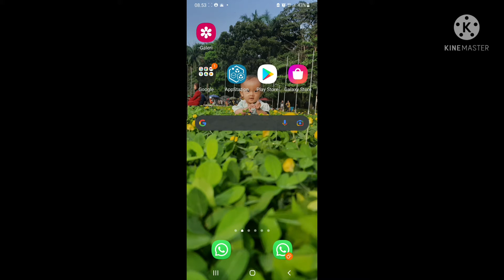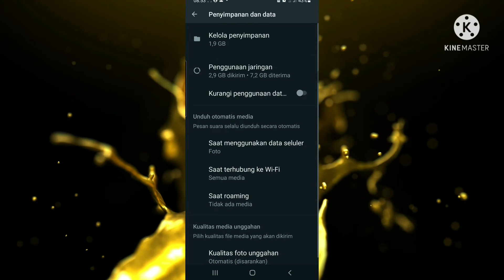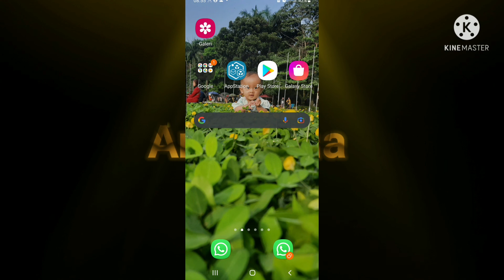tips hp tidak hang dan lelet, tanpa clear atau delete chat di Whatsapp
*Tips HP tidak hang dan lelet tanpa delete/clear chat adalah:*

*1. Buka WA*
*2. Masuk ke setelan*
*3. Pilih "Penggunaan data"*
*4. Pilih "Penggunaan jaringan"*, kelihatan berapa Kb yang terpakai
*5. Pilih  "Atur Ulang Statistik",* paling bawah.

*JREENG ..*
Langsung semua jadi 0 Kb,
Akan lebih cepat lagi

Tak ada data yg hilang.
Data aman
PERLU DICOBA. 👌 *Silahkan*

 *SEMOGA* *BERMANFAAT*